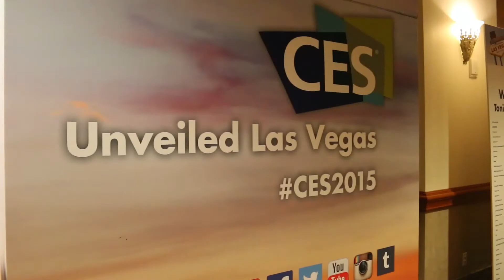CES 삼성 파워봇